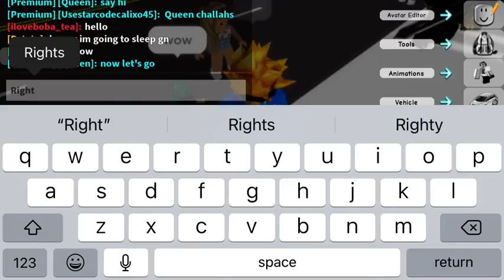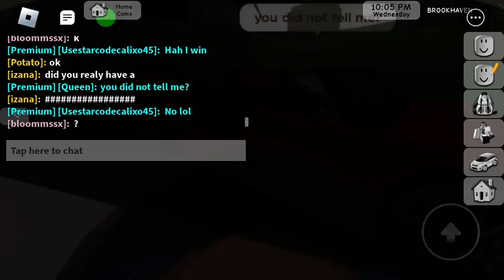This is ok enjoy and stay awsome Byee